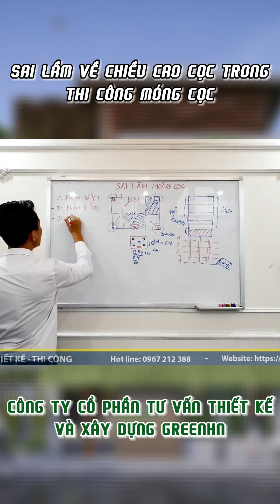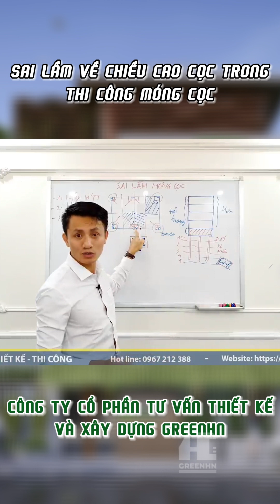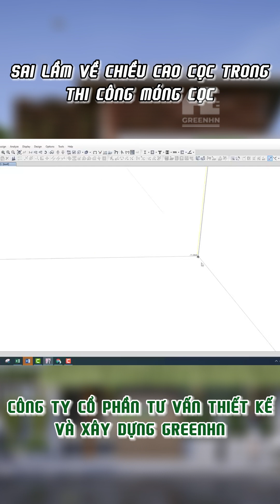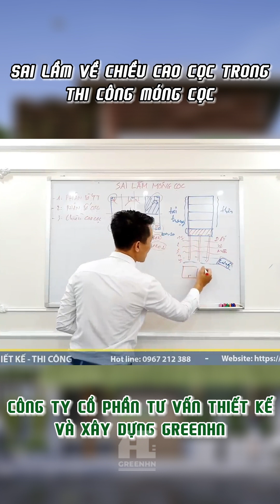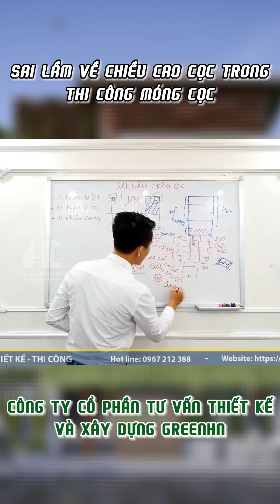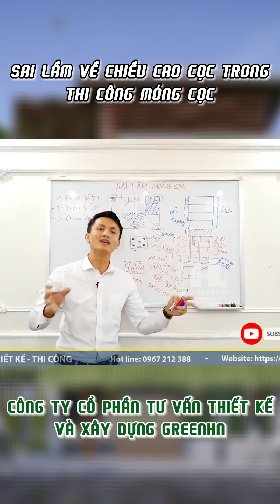Sai lầm về chiều cao cọc trong móng cọc khi xây nhà có thể bạn chưa biết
Chiều cao của móng cọc bao nhiêu thì hợp lý? Hãy theo dõi GREENHN để cập nhật nhiều kiến thức mới về xây nhà nhé!